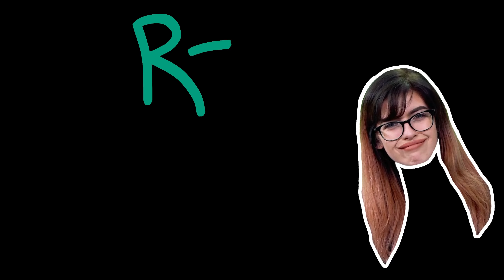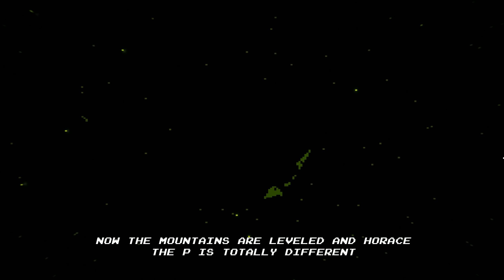Mystery Steam Game Reviews | Reviews Roulette: Ghosts, Donuts And Smelting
In Reviews Roulette we review mystery Steam games (and the odd itch.io treat too) in our eternal search for a pC hidden gem. Every game gets ten minutes to impress Alice and Matthew, but will they dazzle or dismay? The games, that is. Alice and Matthew are always dazzling, natch. Time for Rock Paper Shotgun to play Reviews Roulette.

Random steam key opening is a popular YouTube thing - people buy clumps of Steam codes and open them, hoping to find AAA wonders. All the codes on Reviews Roulette are sent to us by indie developers, so normally take us to more unusual places. This week’s random Steam codes, for example, include not one, but two blacksmith simulators and has us throwing beer bottles at a ghost. If both Matthew and Alice like the game, it gets the legendary ‘Daddy Wallace’ It’s The Daddy award. Should all games be so lucky.

In episode five of Reviews Roulette our mystery Steam key reviews we lose all our bones in our Yet Another Exhausting Day review, lose our minds in the exceedingly dark horror of some Loco Parentis gameplay (only a demo at this point) and rebuild the world in This Little Planet. It’s good to be a god. Thing then take a bit of a turn in Blacksmith and Fantasy Blacksmith - two blacksmith simulators, in case one batch of virtual smelting wasn’t enough for you. And just before things become too industrial, we dip into lock room puzzler Forgiveness. Good donut action.

Short version: if you want reviews of random Steam games (with the odd Itch and Browser game thrown in to mix things up), this is the show for you. Thanks to all the developers who sent in codes - if you have a game you’d like to see in Reviews Roulette, why not send them to . Below is a full list of what we reviewed and where you can get them...

If you’d like more information of any of the games, pop your questions in the comments below and we’ll do our best to answer them. We should point out these aren’t full reviews of the games - just in indicator of whether they properly grabbed our attention in our limited time. Hopefully this Reviews Roulette gave you a good idea of what to expect. If you enjoy this video, please do give it a like - it makes all the difference!

We have lot of funny gaming moments (well, we think they're funny gaming moments) for you to enjoy. We cover everything from the biggest blockbusters to, well blacksmith simulators. If it’s on PC, it has a place on Rock Paper Shotgun. We hope you enjoy the video!